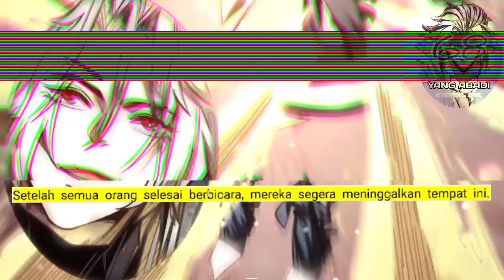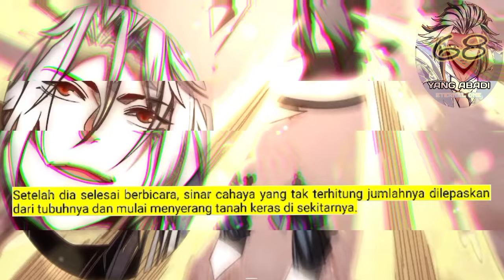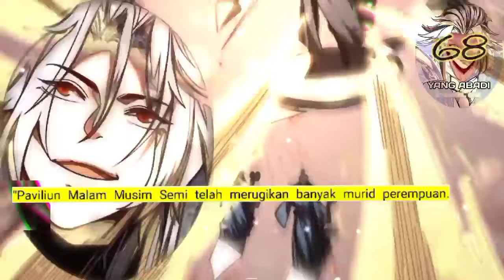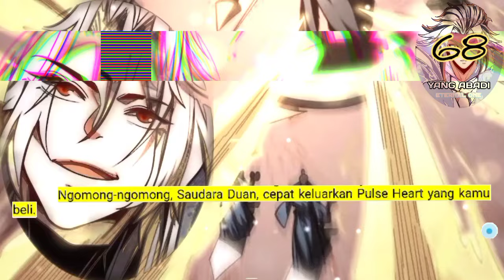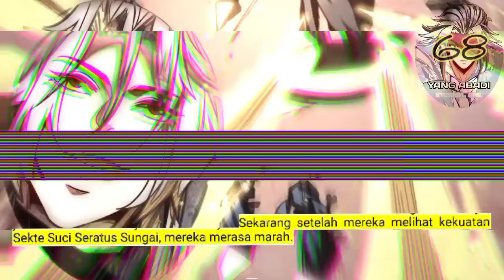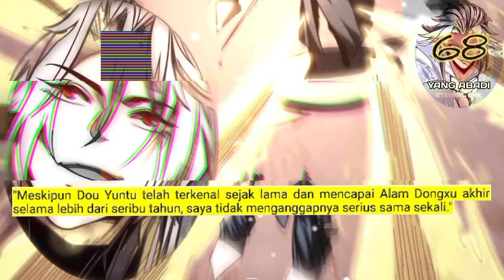Yang Abadi season 68